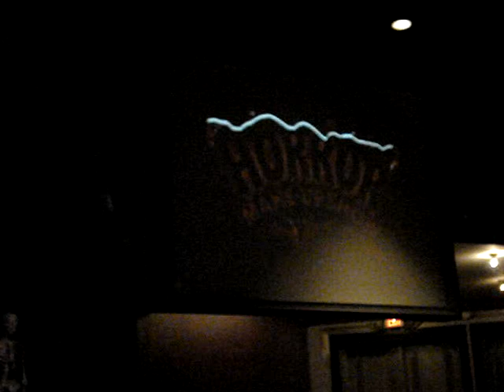alexan scare at the horror make up show